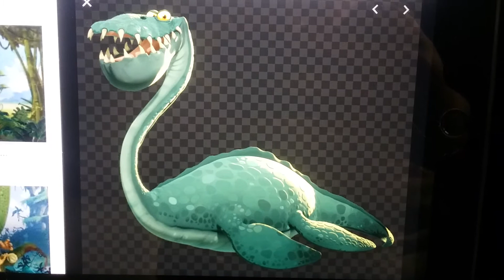What Do You Think Of This Character? #18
Termininator is a sneaky character from Gigantosaurus.
WARNING:  BE CAREFUL. SHE TERMINATES YOUTUBE CHANELS.